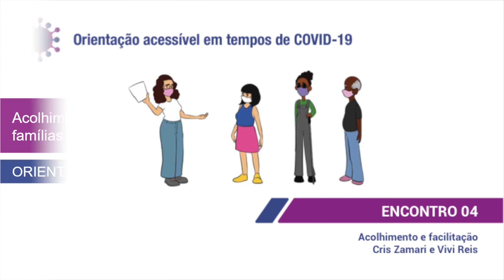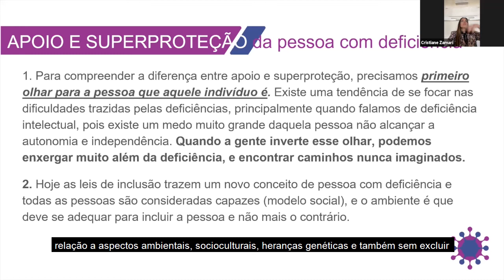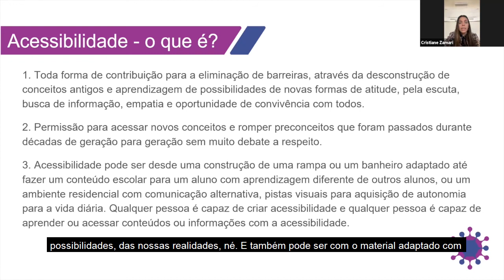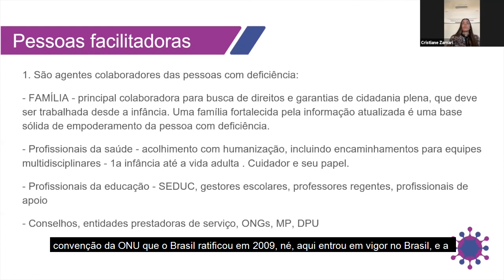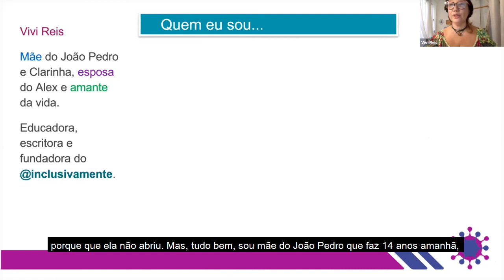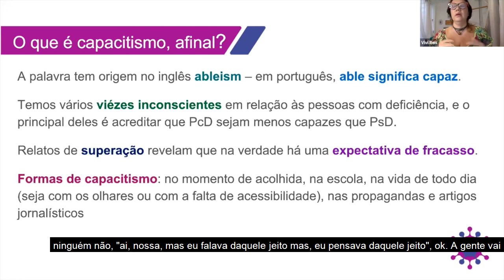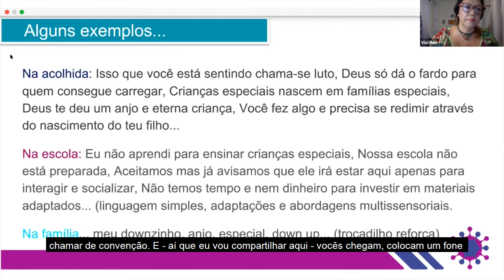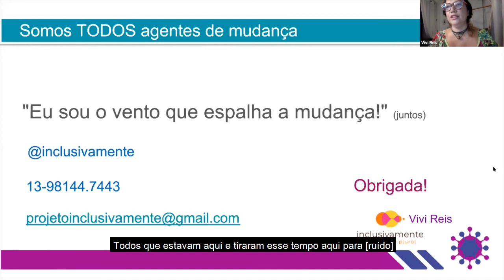Orientação acessível em tempos de COVID-19 - Encontro 4 - Acolhimento e facilitação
Encontro 4 do curso "Orientação acessível em tempos de COVID-19", gravado no dia 03/11/2020, com o tema "Acolhimento e facilitação", que conta com as orientações das especialistas Cris Zamari e Vivi Reis.

Cris Zamari: Advogada, mãe do Bernardo (SD), Conselheira do Movimento Down, Coordenadora de Defesa de Políticas para Pessoas com Deficiência de Santos/SP, Vice-Presidente do Condefi de Santos, Presidente da Comissão de Direitos Humanos da OAB/Santos, Pós Graduada em Gestão Educacional com ênfase na Educação Inclusiva, Membro do Comitê Jurídico da FABSD.
ivi Reis: Educadora, escritora, ativista e fundadora do InclusivaMente, produz conteúdo sobre construção plural no Café com Vivi e trouxe a reflexão sobre a palavra “luto” como momento do nascimento e diagnóstico de crianças com deficiência.

Nós, do Movimento Down, acreditamos que todos têm direito à informação, especialmente as mensagens de utilidade pública que podem impactar a saúde da própria pessoa e dos demais. Temos esperança de que essa pandemia esteja em sua reta final, mas sabemos que a COVID-19 e o novo Coronavírus ainda estão sendo conhecidos pela comunidade científica e que as orientações de saúde vêm mudando.

Em 5 de maio de 2020, o Movimento Down lançou o primeiro guia de linguagem simples sobre o coronavírus.
Com apoio da Fiocruz, foi possível criar a versão ampliada e acessível do guia “Coronavírus – como prevenir. Linguagem simples e acessível”, que você pode acessar neste
O guia acessível conta com um vídeo de apoio com LIBRAS e audiodescrição, que você pode acessar neste

Desenvolvemos um material exclusivo para agentes comunitários e cuidadores e este curso é para orientar sobre o uso dos materiais e a sua abordagem junto a pessoas com deficiência intelectual e suas famílias, que você pode acessar neste

O curso conta com a participação de especialistas em saúde, acessibilidade e acolhimento, em quatro encontros gravados, além dos guias.

Encontro 1 – Prevenção à saúde, COVID–19 e deficiências, com Ana Claudia Brandão.
Encontro 2 – Comunicação e deficiência, desenho universal da aprendizagem (DUA) e linguagem simples, com Maria Antônia Goulart.
Encontro 3 – Conhecendo os materiais acessíveis, com Patricia Almeida e Sabrina Bairros.
Encontro 4 – Acolhimento e facilitação, Cris Zamari e Vivi Reis.

Apoio: Fundação Ford e Fiocruz (Fundação Oswaldo Cruz)
Esse material é licenciado com uma licença Creative Commons 4.0 Internacional.